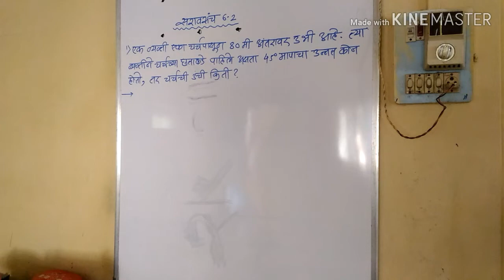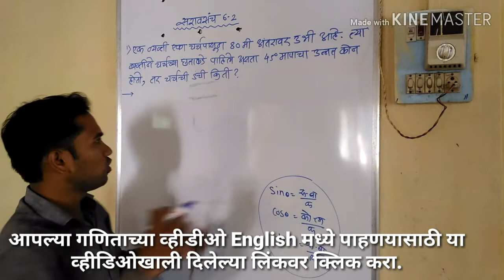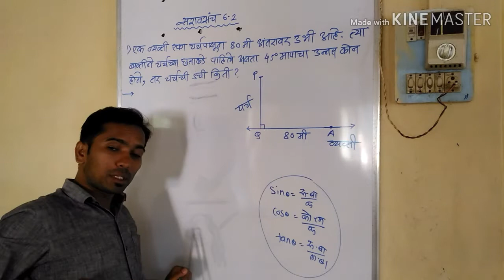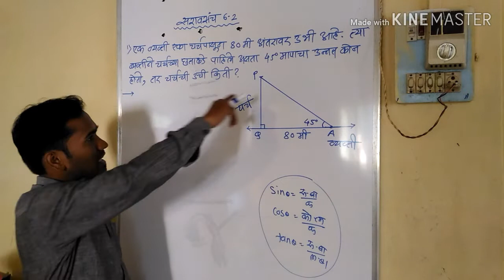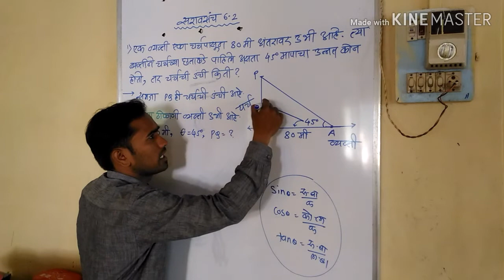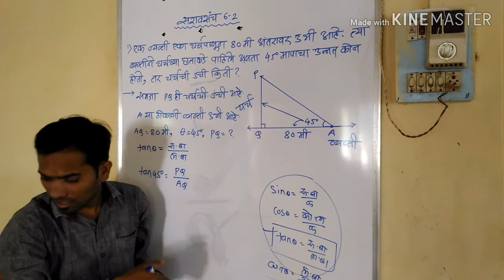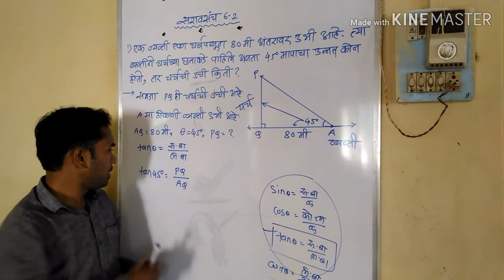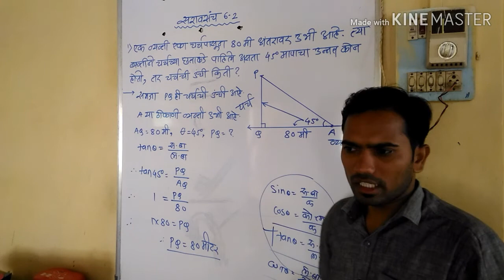Trigonometry | दहावी गणित 2 | त्रिकोणमिती | सरावसंच 6.2 | प्रश्न 1 | 10th Math Maharashtra Board